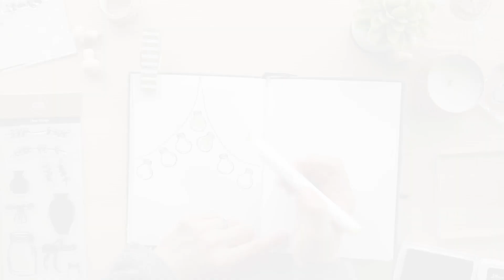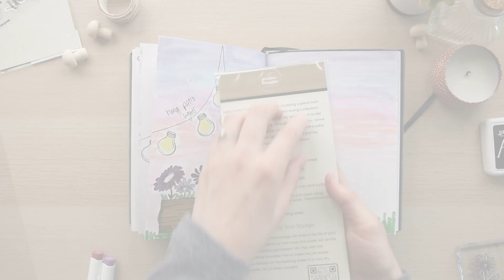Garden Bullet Journal with Me | No Talking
Stamp-Decorated Bullet Journal: Landscaping To-Do List with a Twist!

//Timestamps//
00:00 - Introduction
00:37 - Stamp
02:19 - Color
02:46 - Continue Stamping

Get ready to be inspired as we craft a unique landscaping to-do list in the form of a picturesque scene, complete with hanging lights, raised garden beds, and the satisfying task of pulling weeds.

In this inspiration video, we'll guide you through the steps of transforming your ordinary to-do list into a work of art that sparks joy every time you open your journal. From selecting the perfect stamps to choosing vibrant ink colors, you'll see how to bring your landscaping to-do list to life on the pages of your bullet journal.

So grab your favorite journal and let's embark on a creative adventure together! Let's make every to-do list a masterpiece!

//Supplies//
Related Resources, Videos, and Links